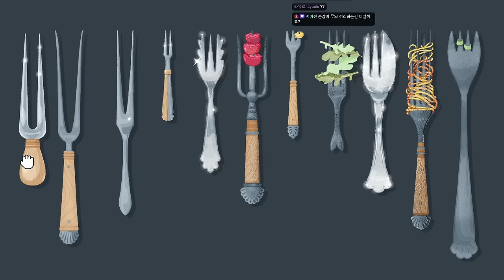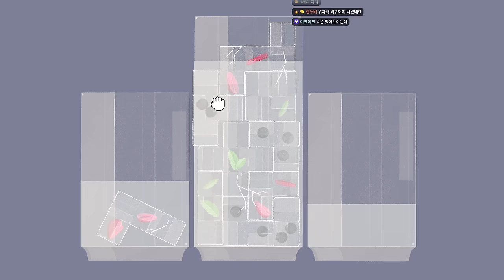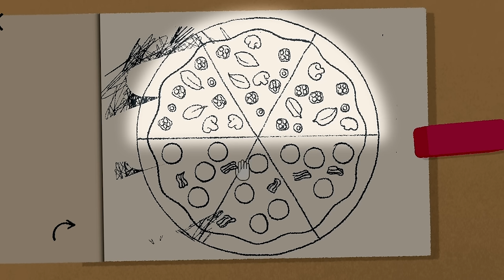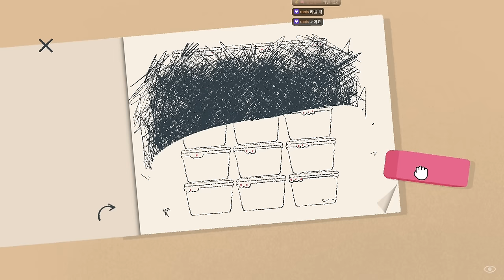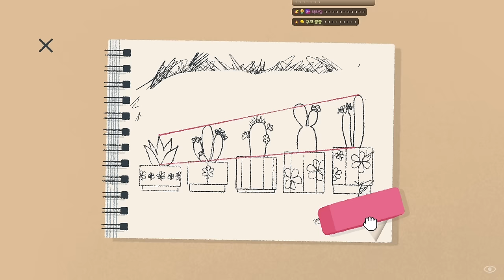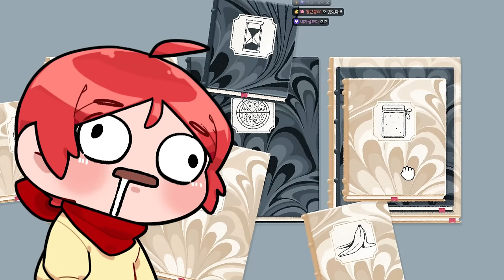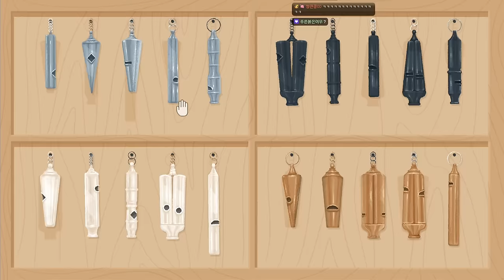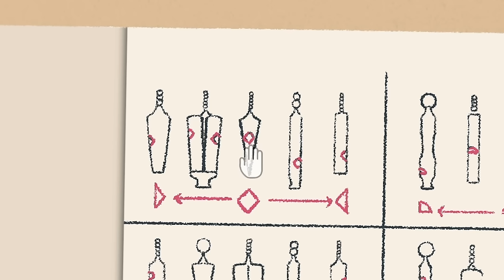이 정도면 진짜 뇌절이야... (A little to the left DLC2)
게임 이름: A Little to the Left: Cupboards & Drawers
가격: DLC가격만 6700원